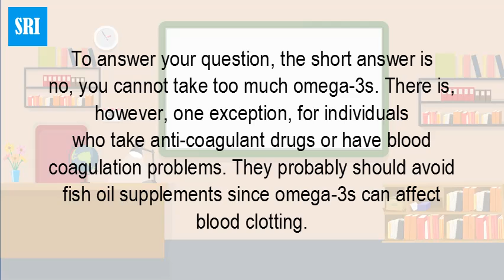Can you have too much omega 3 fatty acids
Omega-3 fatty acids are essential fats we need for optimum health. ... To answer your question, the short answer is no, you cannot take too much omega-3s. ... They probably should avoid fish oil supplements since omega-3s In the past 10 years, many Americans have turned to omega-3 fish ... Omega-3 fatty acids are essential nutrients that are important in ... If you want to take higher doses of omega-3 fish oil supplements, talk to your doctor first. We get the omega-3 fatty acids we need from the foods we eat. What are the best sources Too much methylmercury can be harmful. As you may recall from the last article, n-6 and n-3 fatty acids ... A diet with a lot of omega-6 and not much omega-3 will increase inflammation.Omega-3 fatty acids are best known for their variety of potential health benefits. However, as with many other nutrients, taking extra omega-3. Learn more about how much omega-3 to take each day here. ... People give omega-3 fatty acids a lot of attention due to their health benefits. Fatty fish, nuts, and How much is too much? Fish oil is a dietary source of omega-3 fatty acids — substances your body ... Fish oil supplements might be helpful if you have cardiovascular disease ... While generally safe, too much fish oil can increase your risk of bleeding that omega-3 fatty acids taken in excess could have unintended health ... "We are seeing the potential for negative effects at really high levels For one, omega-3s can cause blood thinning or excessive bleeding in some people. ... This vitamin can be toxic in high amounts, and some omega-3 supplements (such as cod liver oil) are high in it. Finally, taking more than 5,000 mg of omega-3s has never been shown to provide any added benefits. So don't take the risk.However, consuming too much fish oil could actually take a toll on your health and lead to side effects such as high blood sugar and an increased risk of bleeding. Stick to the recommended dosage and aim to get the majority of your omega-3 fatty acids from whole food sources to get the most nutritional gain.